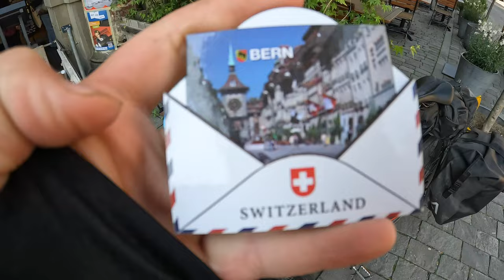Miegu ant suoliuko | Bernas | Prausiuosi ežere ir gaminamės vakarienę